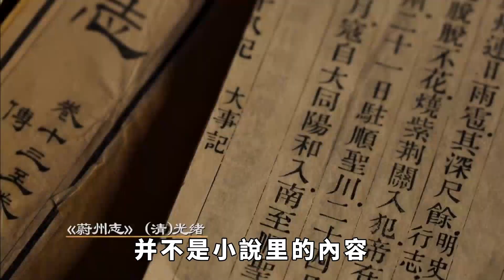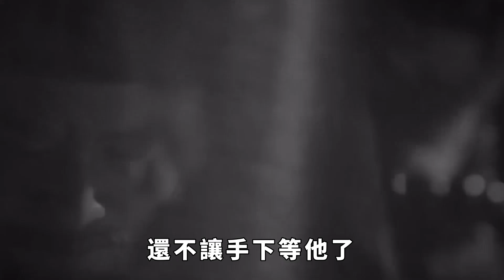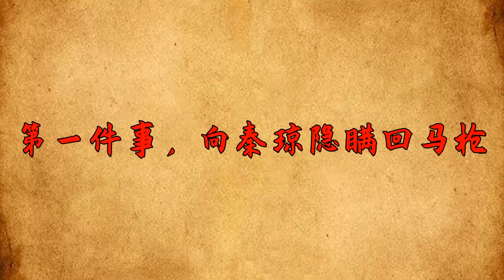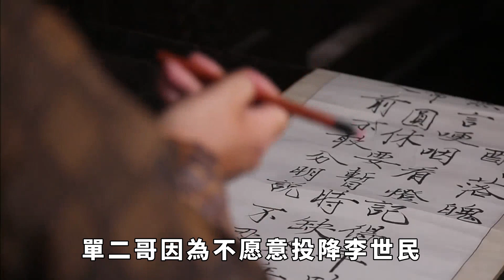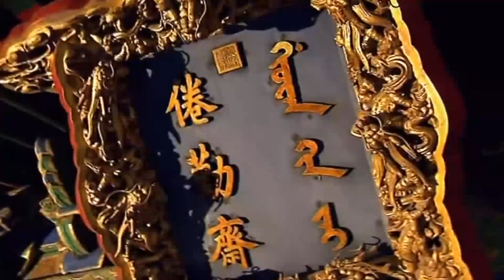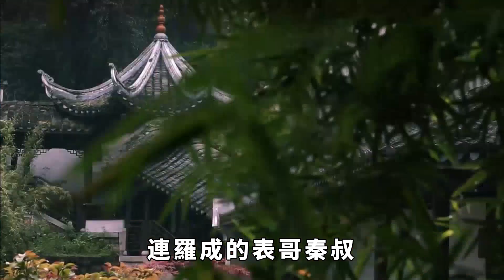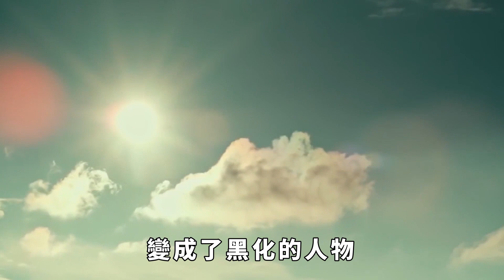羅成算卦能活到七十三歲，為何二十三歲時就死於亂箭之下？算命大師：他幹了五件蠢事【包包說歷史】隋唐演义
羅成算卦能活到七十三歲，為何二十三歲時就死於亂箭之下？算命大師：他幹了五件蠢事【包包說歷史】
徐茂公曾給羅成算卦，說他能活到七十三歲，羅成十分高興，並且因為這句話大宴賓客。那為什麼他在二十三歲時就死於亂箭之下呢？隋唐演义 請注意，本影片是專注於講解社會新聞和奇聞異事，完全符合YouTube社群準則。